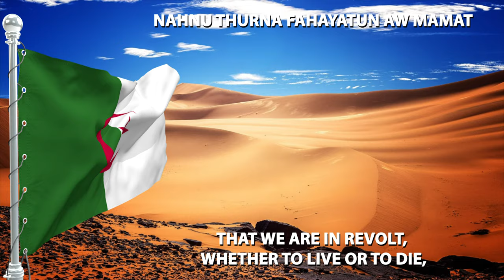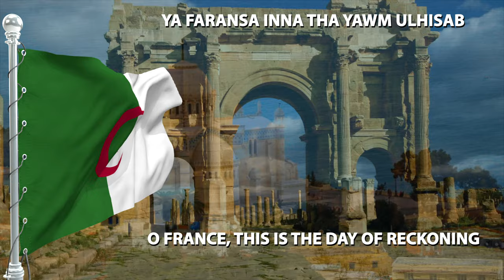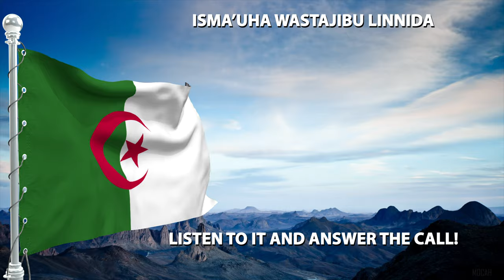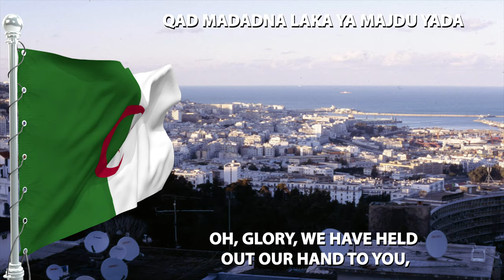🚩 Algeria | National Anthem + Lyrics 🚩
"Kassaman", or "Qassaman" (Arabic: قَسَمًا, "we pledge", "the oath" or "we swear", is the national anthem of Algeria. Moufdi Zakaria authored the lyrics, while the music was composed by Egyptian composer Mohamed Fawzi. The song was adopted as the national anthem in 1962, when the country gained independence from France.

🚩4k Resolution
🚩3840x2160